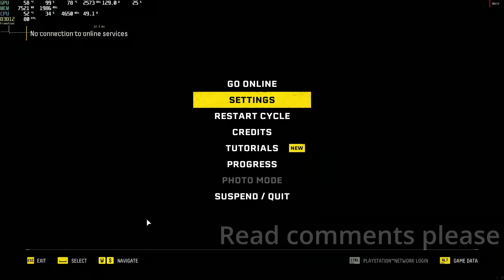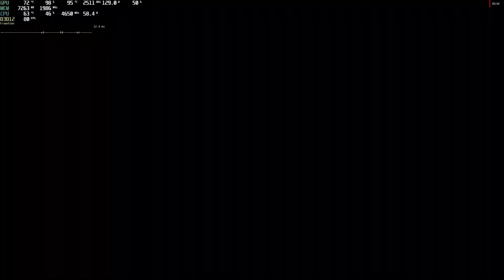Returnal | RX 6600 XT | 1080P | FSR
Well yeah, game is looking nice but the bugs and crashes are on point!

Time codes:

0:00 Epic
2:58 High
4:24 Medium
6:36 Low
8:00 Epic FSR UQ
10:17 High FSR UQ
12:18 Medium FSR UQ
13:24 Low FSR UQ
14:50 CPU Bottleneck test

PC :
GPU: RX 6600 XT 8GB XFX Swft
CPU: AMD Ryzen™ 5 5600X
Memory: 16 GB RAM
Monitor resolution: 2560x1440
SSD : Plextor 128GB
SSD 2 : M.2 Samsung 980 500GB
PSU : 700W Silentium Vero L3